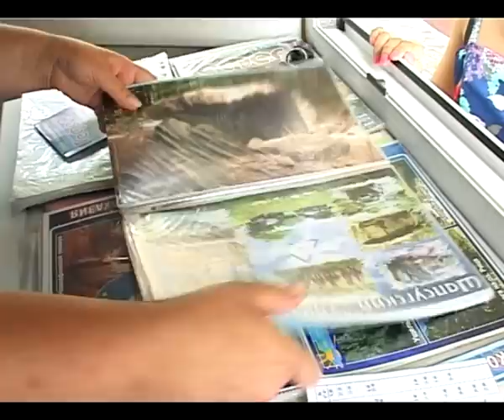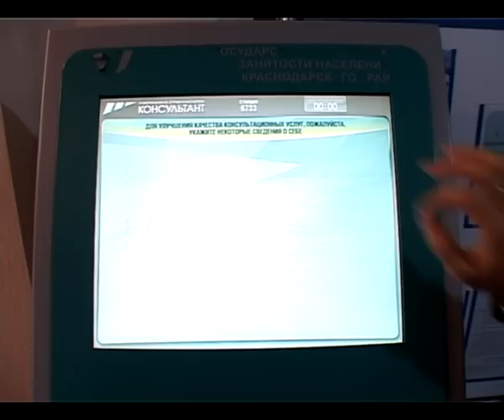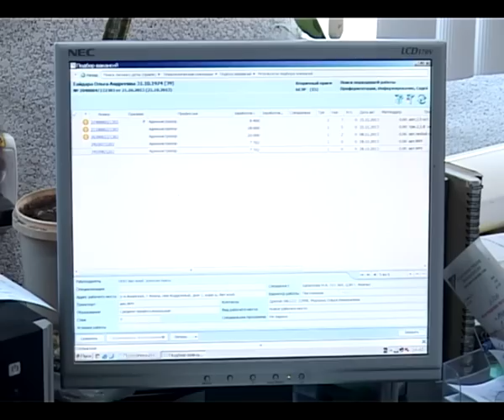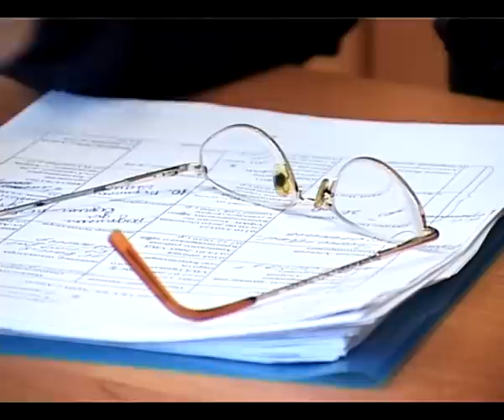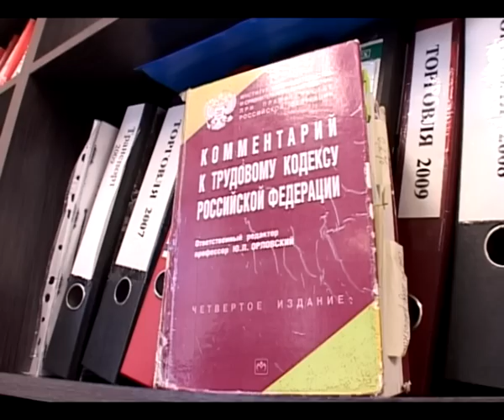Программа "Это важно" - Вакансии на Олимпиаду 2014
Обязательно к просмотру тем, кто мечтал попасть на Олимпиаду.